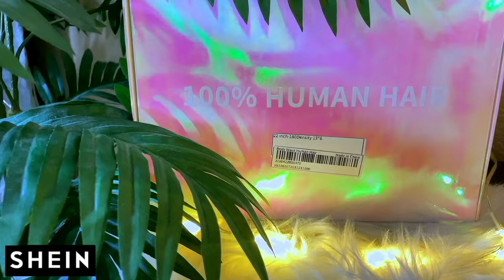How To Be A SHEINISTA AFFORDABLE HAIR CLOTHES & ACCESSORIES TOTAL SHEIN MAKEOVER HEAD TO TOE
Watch as I transform into a “Sheinista” with a total head to toe Shein makeover! From affordable clothing to hair and accessories, I’ll show you how to rock the latest Shein styles. Plus, bonus wig tutorial featuring Muffinismylovers. Don’t miss out on trying Shein for yourself!

How to put an entire shein outfit including SHEIN lace front wig clothing shoes accessories together for plus size curvy try on haul, wearing a shein wig, affordable lace front human hair wigs,

▂▂▂▂▂___SHEIN HUMAN HAIRWig INFORMATION▂▂▂▂▂▂

USE CODE wigs4u to get free gifts.
The wig I'm wearing in this video is from SHEIN:
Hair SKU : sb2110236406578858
Hair Length : 26 inches
Hair Density : 180Density
Cap Construction : 13*4
Hair Color: Black
How to quickly find quality and affordable wigs on SHEIN:
Method 1: Click on the "direct Item Link" above,directly get the same wig featured in my video.
Method 2: Click on "Find more Link" to discover more currently trending wigs.
Method 3: Search "Human Hair Wigs" on SHEIN to choose from over 2000 wigs.

WRITE OR SEND US LOVE GIFTS TO:
Muffinismylovers

SOME OF MY FAVORITE SITES